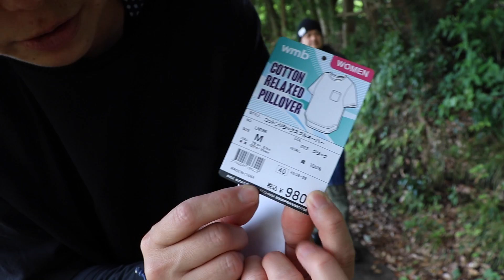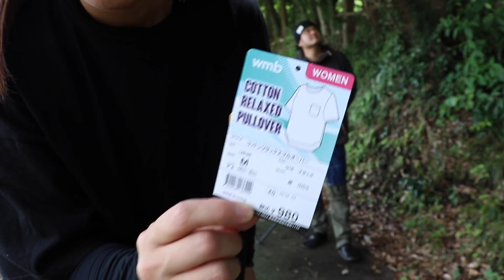農作業やDIYにも超便利｜ワークマンのエプロンや衣類が使い易くて本当にオススメ！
今回は私たちの大好きなワークマンのお話です。
最近作業服を新調しましたが、その中でもエプロンが本当に便利！細やかな仕様が外作業やDIYの時にも本当に役立ちそうです。エプロン以外にも新調したその他のアイテムも併せてご紹介しております。ゆるゆるな内容ではありますが、最後までお付き合いいただけますと嬉しいです。

その他のワークマンアイテムの動画はコチラから
『約二年着ても破れほつれも無し！作業服なら機能性もデザインも価格もワークマンが最強｜コメリの椅子が良い』

『ワークマンの指先強化手袋は爪を汚さず草取りできる⁈玄関前の草取りで実験』

『ワークマンの安全靴｜履きやすくて安心価格！機能的過ぎてリピート必死！』

メインチャンネル『たのしんチャンネル』はこちらから

ー撮影機材ー
●　EOS Kiss X9ダブルズームキット

●　EOS Kiss X9i ダブルズームキット

●　BESTON LP-E17 LP E17 互換 カメラ バッテリー 2個 + USB 急速充電器

●　LP-E17 Newmowa 互換バッテリー 2個 + 充電器